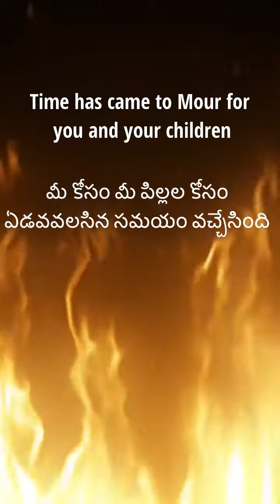మీ కోసం మరియు మీ పిల్లల కోసం ఏడ్చే సమయం ప్రారంభమైంది